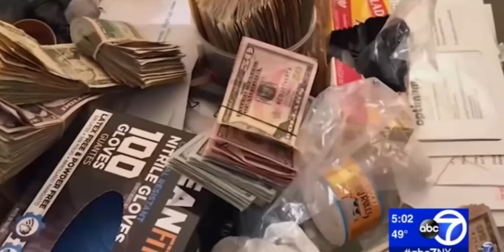SURVIV’N THA DROUGHT THE SERIES Presents “DopeGame”